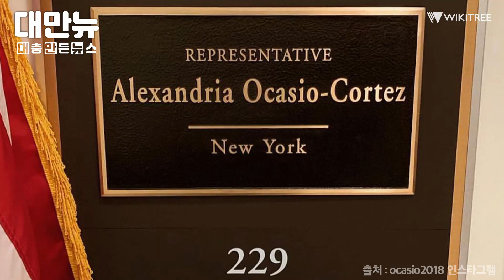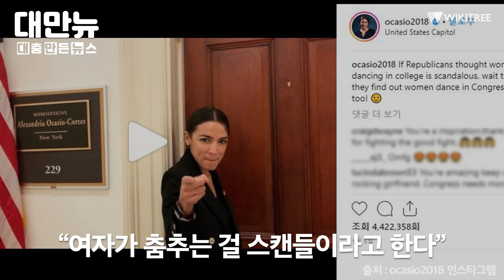[대만뉴] ‘K-뷰티 전도사’ 29세 미국 스타 정치인 오카시오 코르테즈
‘K-뷰티 전도사’이자 트럼프 이후 가장 흥미로운 정치인!

29세 최연소 하원의원 오카시오 코르테즈.
‘여자 다윗’부터 ‘댄스퀸’까지 그녀가 미국을 사로잡은 비결을 알아봤습니다.